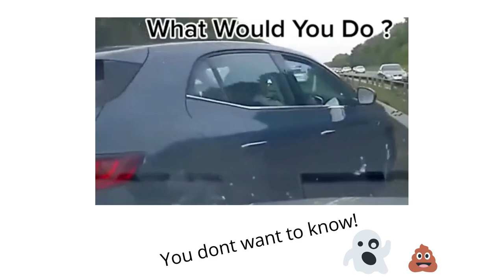You don't want to know! What would you do?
You don't want to know! What would you do? I often wonder how each individual can have such a quick response or reaction to something like this!

Buying from a link I provide will help me keep posting videos! Thank you all for your support!

Here are some dashcam choices for our bike rider folks

Hey I have a detailing kit link as well for my clean peps below!
Also a link for a nice harley davidson t-shirt and boots